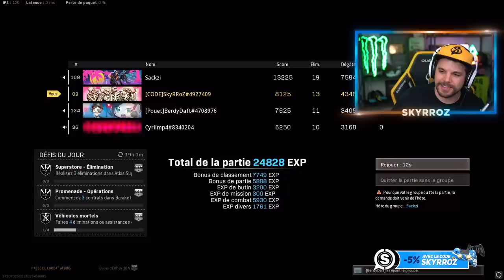UNE PARTIE INCROYABLE AVEC UNE ÉQUIPE DE FOLIE SUR WARZONE !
🎬 TOP 1 très sympathique avec les potos @Berdydaft @CYRILmp4 et @zSaackzi sur Warzone !

Partenariats

-10% de reduction avec le Code: Skyrroz !

Réseaux🌏

Hashtag